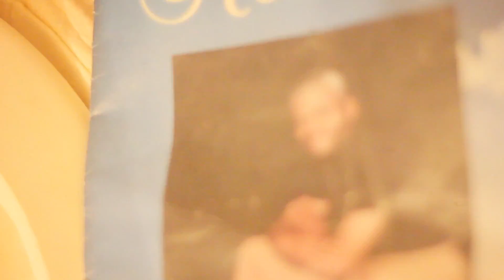PostModTV | Napalm | Pain into Passion